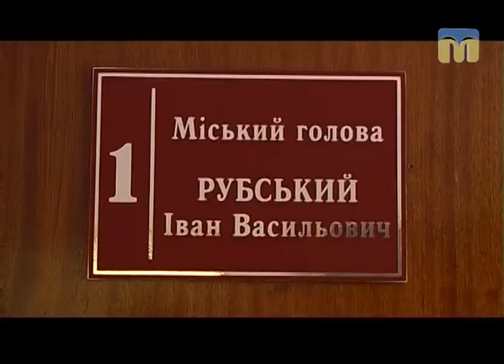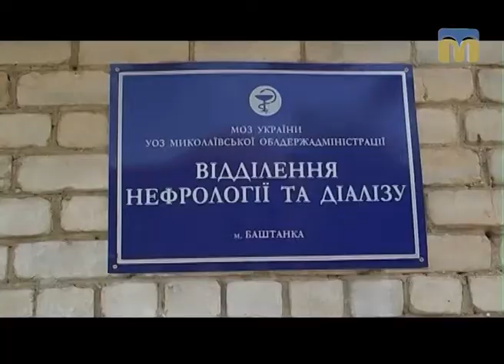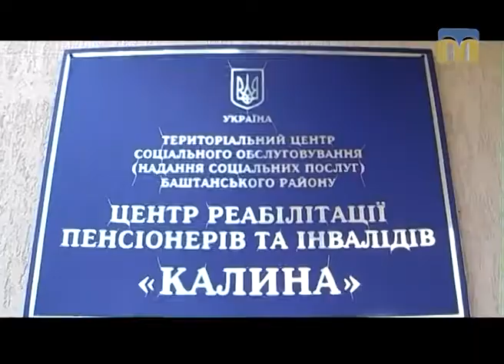ТНМ — сюжет. Наслідки децентралізації